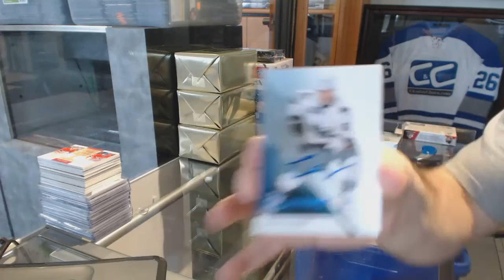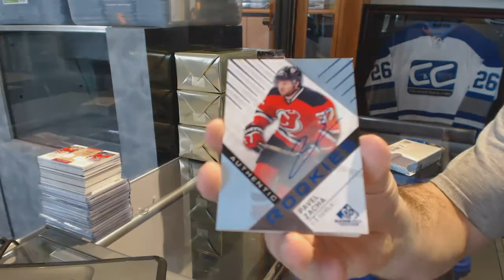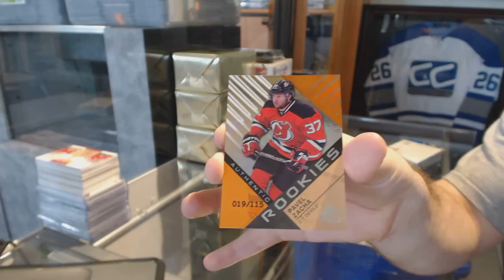14-15 UD SPGU & 16-17 UD SPGU Hockey Box Break - C&C GB#6933